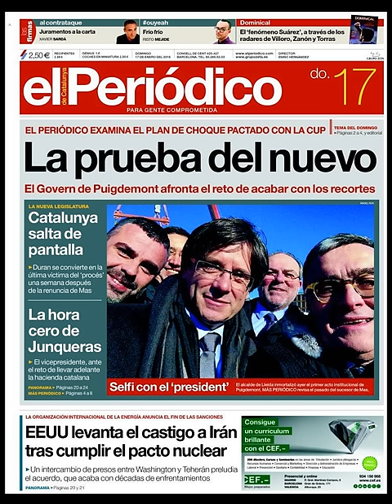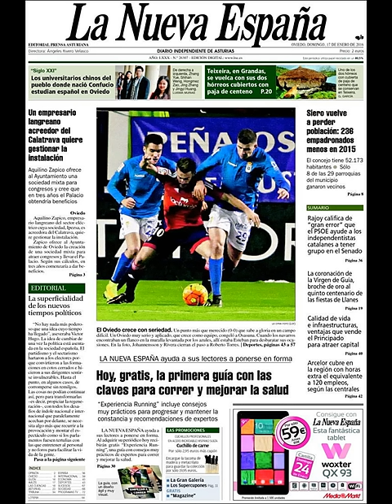Noticias Domingo 17 Enero 2016 Principales Portadas Titulares Diarios Periódicos España Spain News